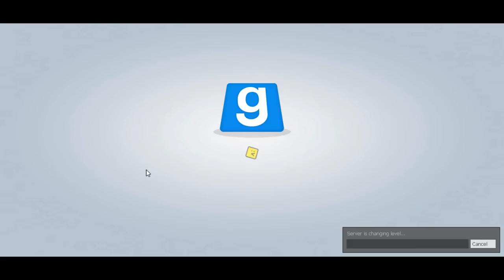Gmod prop hunt (bonus vid 4)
keep up with the latest vids thanks